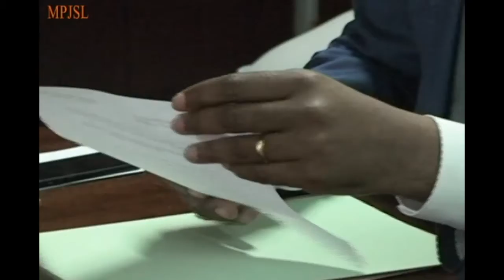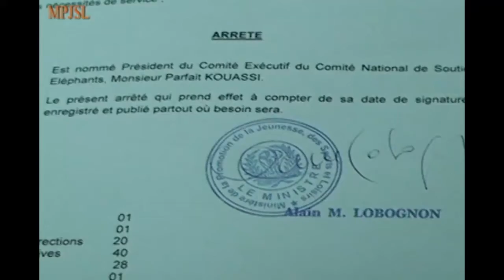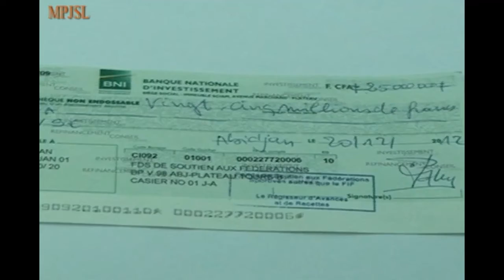Préparatifs CAN 2013: Soutien au CNSE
Le Ministre Alain LOBOGNON remet un premier chèque de 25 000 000 FCFA au CNSE.